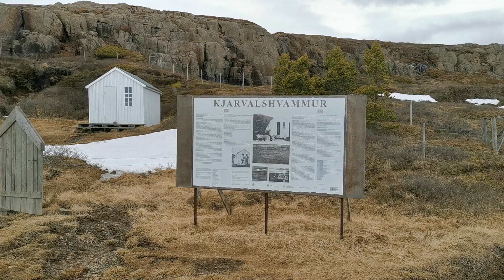Kjarvalshvammur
Sommerhaus mit Bootsschuppen des Malers Jóhannes Sveinsson Kjarval in den Ostfjorden